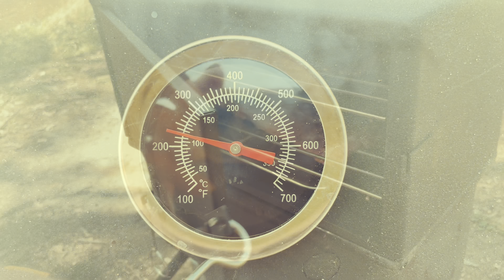Smoking ribs down at Jacob’s creek camping ground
Nice couple of days down at Jacobs creek camping ground , gave smoking some ribs a go on our portable Kings Smoker and premium stove. Turned out really good, melt in ya mouth sort of thing.